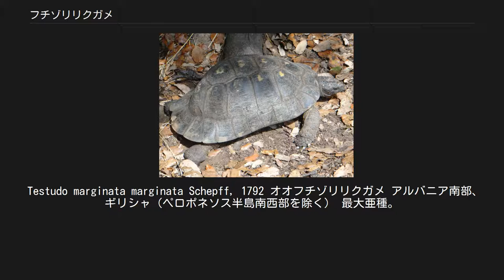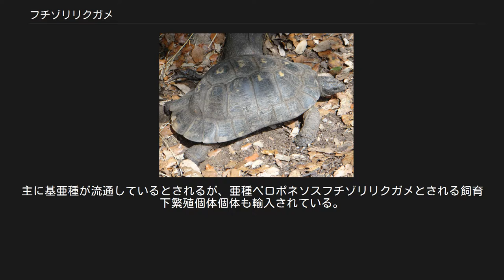フチゾリリクガメ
フチゾリリクガメ（Testudo marginata）は、爬虫綱カメ目リクガメ科チチュウカイリクガメ属に分類されるカメ。
別名マルギナータリクガメ。
 アルバニア南部、ギリシャに自然分布。
イタリア（サルデーニャ島、トスカーナ州）に移入。
 最大甲長39センチメートルとチチュウカイリクガメ属最大種。
背甲は細長く扁平。
後部縁甲板が、外側へ広がることが和名の由来になっている。
種小名marginataは「縁のある」の意。
腹甲には3-4対の三角形の斑紋が入る。
 後部縁甲板の広がりはオスで顕著。
幼体は後部縁甲板の突出が弱い。
 ミトコンドリアDNAの全塩基配列を決定し最大節約法と最尤法による系統解析から、いずれも属内ではエジプトリクガメと単系統群を構成すると推定されている。
 亜種ペロポネソスフチゾリリクガメを基亜種と分布が重複しても存在することから独立種とする説もある。
一方で亜種間交雑すること、中間型の個体が多いことから亜種とする説、単なる成長不良として亜種を認めない説もある。
サルデーニャ島の個体群を亜種T. m. sardaとする説もあるが、移入個体群であるため亜種として認められていない。
 Testudo marginata marginata Schepff, 1792 オオフチゾリリクガメ アルバニア南部、ギリシャ（ペロポネソス半島南西部を除く） 最大亜種。
背甲が暗色化する傾向があり、暗褐色一色になる個体もいる。
後部縁甲板の突出が強い。
 Testudo marginata weissingeri Bour, 1995 ペロポネソスフチゾリリクガメ ギリシャ（ペロポネソス半島南西部） 最大甲長27センチメートル。
背甲が暗色化する傾向や後部縁甲板の突出が弱い。
 乾燥した荒地などに生息し、オリーブ畑を除く農耕地で見られることはまれ。
地面に空いた穴や岩の隙間を隠れ家とするが、亜種ペロポネソスフチゾリリクガメとされる個体群は深さ3メートルに達する巣穴を掘って生活する。
夏季（基亜種の山間部に生息する個体群は冬季にも）は休眠する。
 食性は植物食で、草、木の葉、花、果実などを食べる。
基亜種は1回に4 - 7個、亜種ペロポネソスフチゾリリクガメは4個以下の卵を産む。
 農作物を食害する害獣とみなされ、駆除されることもある。
 野火、農地や観光開発などにより生息数が減少している。
一方で元々人間が利用しない環境に生息していること、大規模な採集が行われたことがないこと、野生個体の採集や輸出が厳しく制限されているため絶滅の危険はないと考えられている。
ヨーロッパから飼育下繁殖個体のみが少数流通する。
主に基亜種が流通しているとされるが、亜種ペロポネソスフチゾリリクガメとされる飼育下繁殖個体個体も輸入されている。